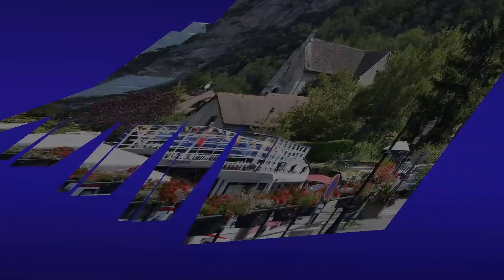VACANCES EN FRANCE: CHANAZ ET CLAIREFONTAINE